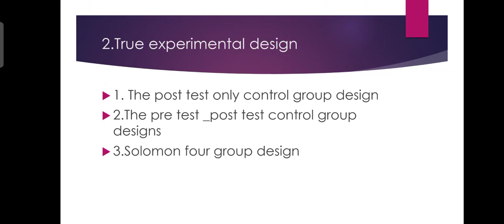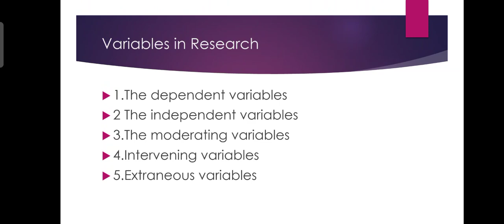Types of Experimental design